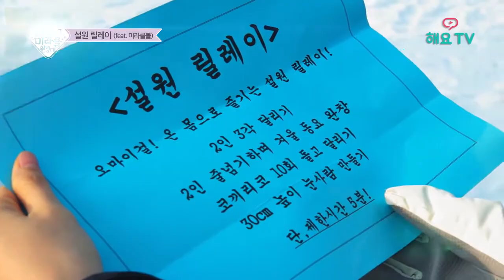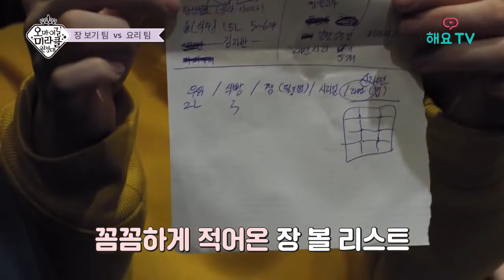[SUB ESPAÑOL] OH MY GIRL - MIRACLE EXPEDITION (오마이걸 미라클원정대) | EP. 3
Non-profit use.

ESTE CANAL Y LOS VIDEOS DEL MISMO NO ESTÁN MONETIZADOS.

ERES EL DUEÑO DE LA CANCIÓN DEJA UN COMENTARIO Y ELIMINO EL VIDEO.

PHOTO BY